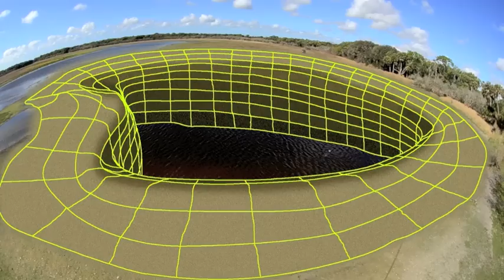Myakka River State Park - Deep Hole Exploration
Myakka River State Park - Deep Hole 2012 Expedition

The ADM Foundation, along with Sarasota County, and the Florida State park service has joined teams in an attempt to learn more about this karst feature. Due to logistical considerations and threatening wild life conditions, we are currently using side scan sonar units and ROV cameras. BUT an "alligator cage" is being constructed.

More details when we discover more.